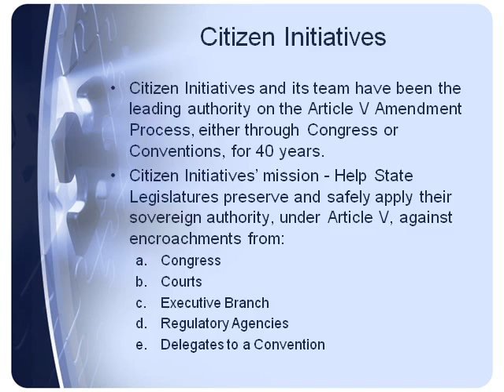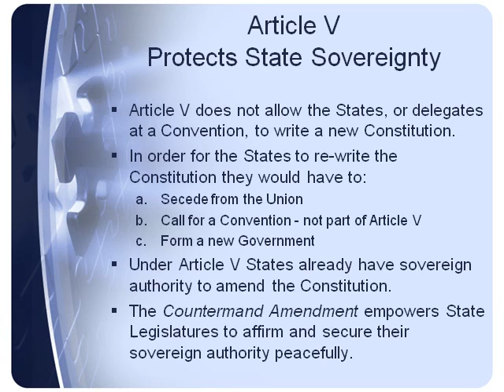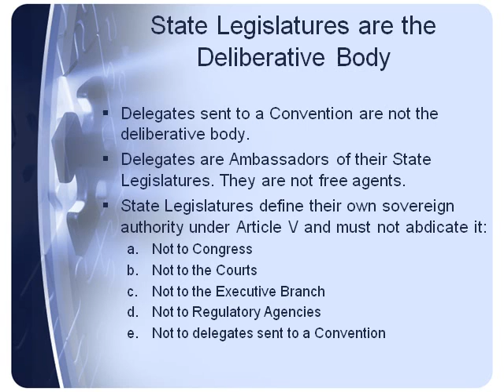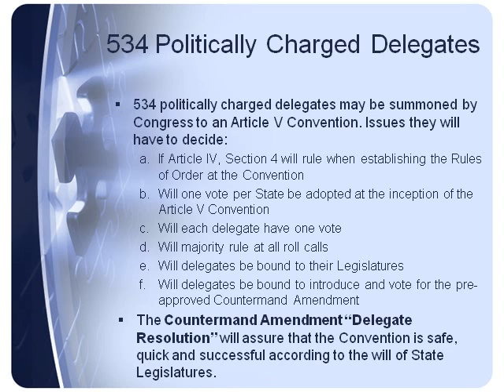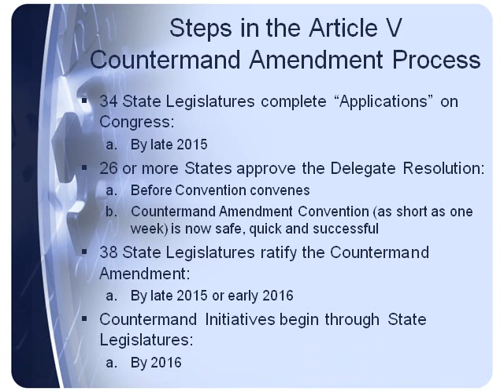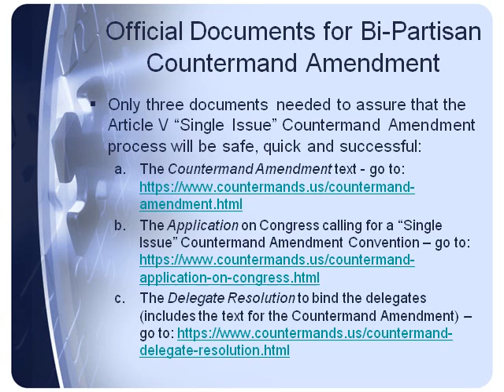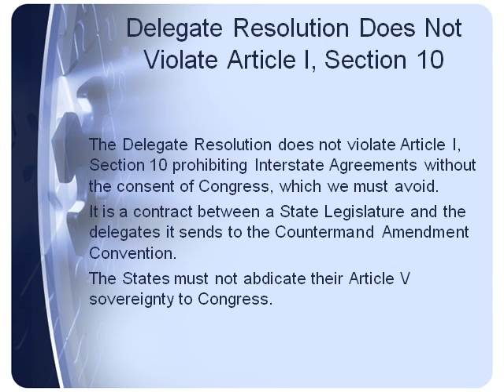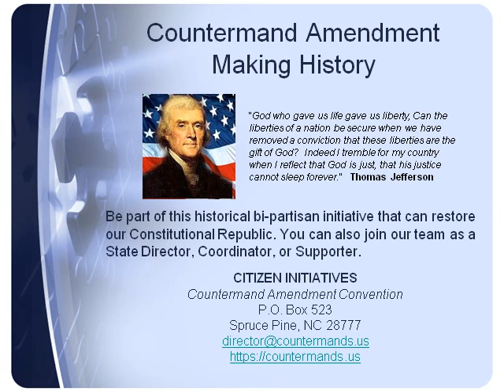Countermand Amendment, Article V Convention, States Rights affirmed and secured.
Countermand Amendment. The final piece in the Article V Amendment Convention puzzle.  States can Countermand and rescind any law or regulatory ruling that is burdensome to their citizens, businesses or Industries.  States become partners in government, not subjects to Federal power.  States can Countermand laws and regulatory rulings imposed on them by Congress, the Counts, Executive Branch and government agencies - Countermands will protect Federal infringements on: 1st Amendment, 2nd Amendment, 4th Amendment, 9th Amendment, 10th Amendment, Article IV, 4, State and private land seized by the government, federal deficits, federal debt, taxes, Healthcare,
issues, Energy and mining issues, Land use restrictions, Local education issues, Social issues, pro life issues, Roe v. Wade,,
Transportation issues, and more.